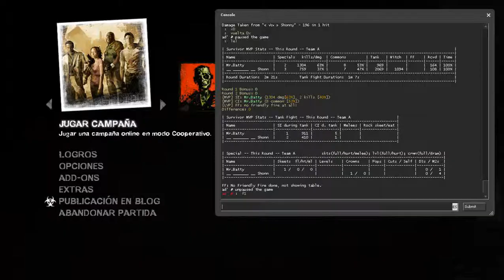[Left 4 Dead 2] Promod 2v2 con Mad' Pt.3